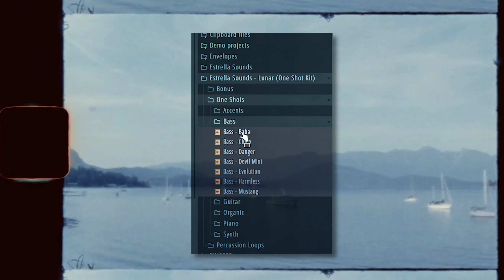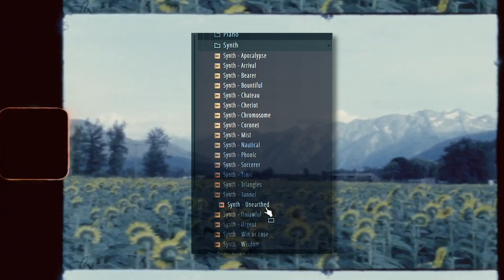Estrella Sounds - Lunar (One Shot Kit)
Estrella Sounds Presents  LUNAR (One Shot Kit) - Introducing over 100 new sounds recorded from synths, eastern instruments and dusty pianos that were processed directly to tape.

Textured and layered with tools from the past to make your melodies sound rich, warm and full.

Over 40+years of sonics in this kit.

Lunar (One Shot Kit) Specs:
90 One Shots Of Synths, Bass, Guitars, Pianos & More
20 Textured Percussion Loops
Bonus FX
.WAV (works in all DAW)